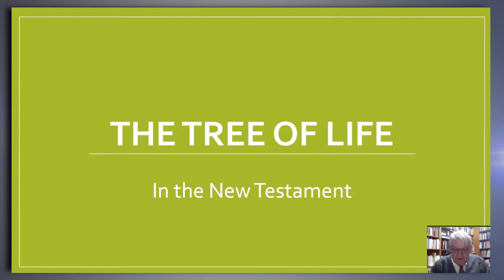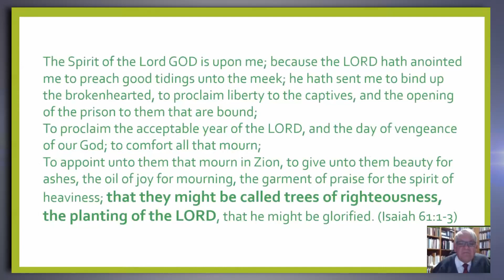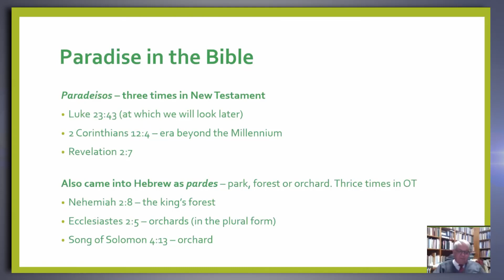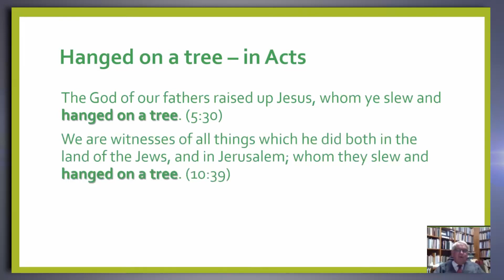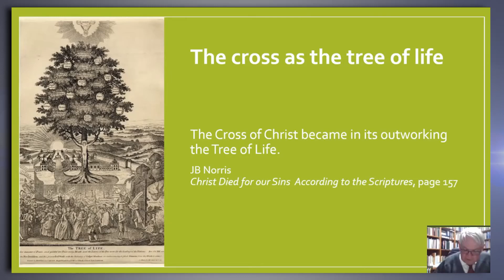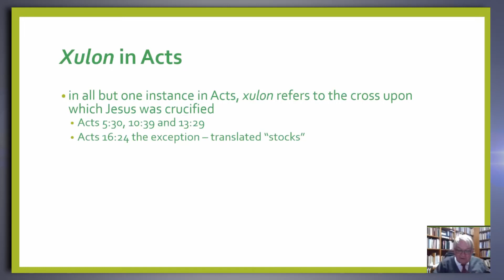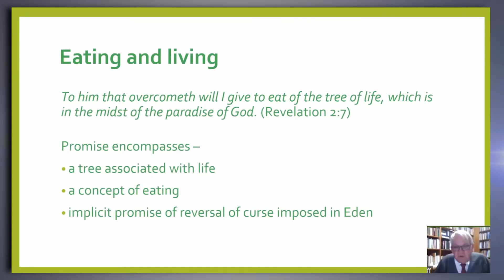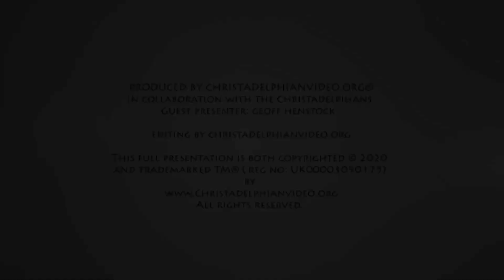“The Way of the Tree of Life” Sacred trees in Genesis #3 The Tree of Life in the New testament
A Christadelphian Video:
Description: The speaker discusses The Tree of Life, what it means and where it can be found in the Bible. He shows how The Tree of Life is mentioned in both the old and new Testaments and why it is so important Christian belief and conduct.